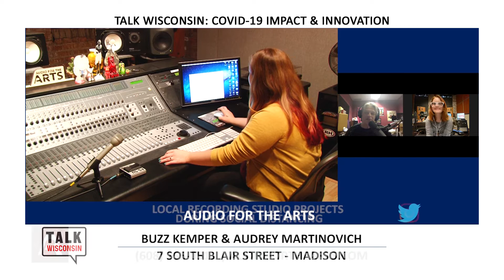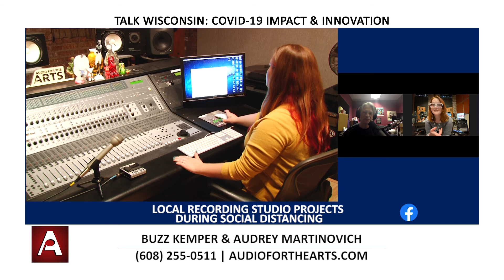TVW | Talk Wisconsin COVID-19 | Audio for the Arts | 5-19-20